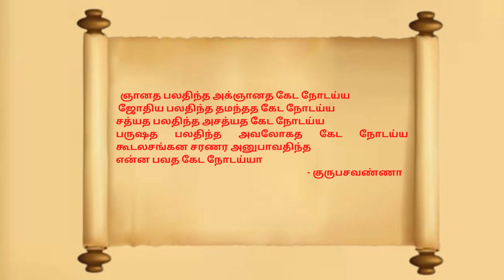Vachana 51 - Guru Basavanna's Vachanamirtham by - Sai Nithya